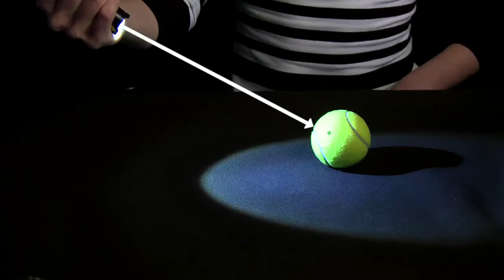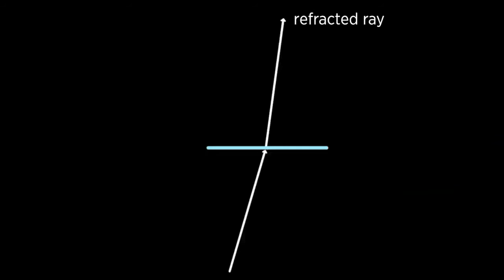Pixar w pudełku - renderowanie - renderowanie 101 - 3. Promienie światła